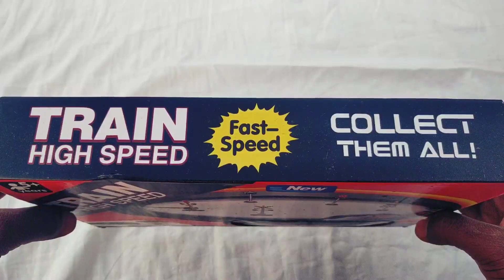Speeding Through Playtime: High-Speed Bullet Train Toy Set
Speeding Through Playtime: High-Speed Bullet Train Toy Set" is the perfect toy for kids who love to play and imagine. This detailed and realistic toy set features a high-speed bullet train that moves on tracks and includes interchangeable carriages, stations, and accessories. Your kids can create their own mini-world and explore the wonders of high-speed rail travel. The bright colors and smooth movement of the train will keep them entertained for hours. With this toy set, your kids can experience the thrill of bullet train travel from the comfort of their own room. Get ready for endless hours of imaginative play and fun with "Speeding Through Playtime: High-Speed Bullet Train Toy Set